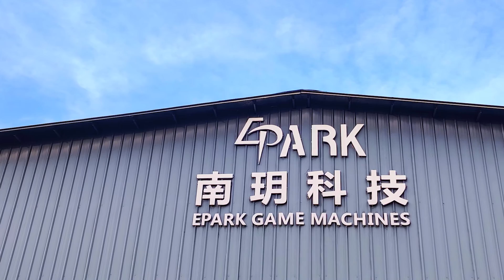EPARK Factory Best Selling Items Speed Hockey,Air Hockey,Super Hockey 工厂热销产品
Best regards,

Bella